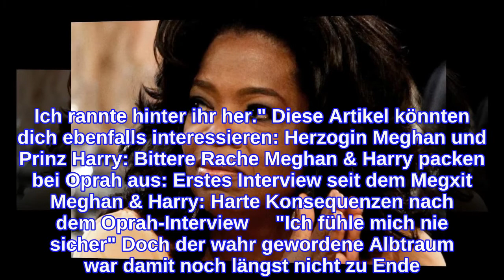Oprah WinfreyTraurige Beichte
Oprah Winfrey: Ihr Großvater versuchte ihre Oma zu töten Wenn sie die Augen schließt, hat sie schreckliche Bilder im Kopf. Oprah Winfrey hat ein riesiges Luxus-Anwesen mit Alarmanlagen, Kameras & Co. Trotzdem fühlt sich der TV-Star beim Schlafen niemals sicher. Grund dafür ist ein traumatisches Kindheitserlebnis mit ihrem gewalttätigen Großvater. offenbart die 67-Jährige in der "The Dr. Oz Show". Und weiter: "Sie schaffte es, ihn wegzustoßen. Er fiel auf den Boden. Sie stieg über ihn herüber und rannte zur Haustür. Ich rannte hinter ihr her." Diese Artikel könnten dich ebenfalls interessieren: Herzogin Meghan und Prinz Harry: Bittere Rache Meghan & Harry packen bei Oprah aus: Erstes Interview seit dem Megxit Meghan & Harry: Harte Konsequenzen nach dem Oprah-Interview     "Ich fühle mich nie sicher" Doch der wahr gewordene Albtraum war damit noch längst nicht zu Ende. Ihre Oma rief einen alten, blinden Nachbarn zur Hilfe, den sie "Cousin Henry" nannten. erinnert Oprah sich. Damit so etwas nicht mehr passiert, verriegelte ihre Großmutter von da an die Tür: "Und danach stellte meine Oma einen Stuhl unter die Türklinke und legte ein paar Blechdosen um den Stuhl herum. Und so haben wir jede Nacht geschlafen. Ich habe immer geschlafen und auf die Dosen gehört. Hörte zu, was passiert, wenn sich dieser Türknauf bewegte." Kein Wunder, dass Oprah bis heute unter dieser schlimmen Zeit leidet. "Ich wache jede Nacht auf und fühle mich nie sicher." Text: Nathali Söhl Noch mehr Star-News liest du in der aktuellen "IN - Leute, Lifestyle, Leben" - jeden Mittwoch neu!
INFORMATION
• Source: ok-magazin